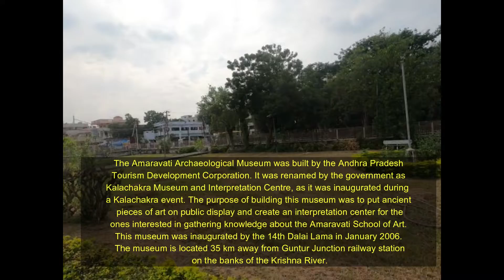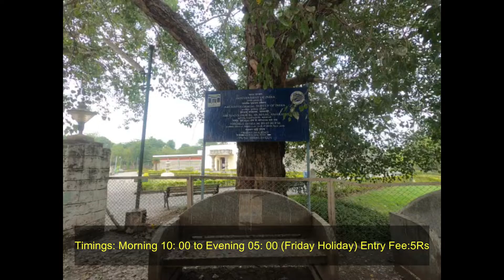AMARAVATI MUSEUM ARCHAEOLOGICAL SURVEY |Vijayawada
Nazara tourism support team
Camera use: (amazon gopro hero 8)
mic use: boya mic
loptop:HP 15 Intel Core i3 7th gen 15.6-inch FHD Laptop (4GB/1TB HDD/Windows 10 Home/Sparkling Black /2.04 kg), 15q-ds0006TU